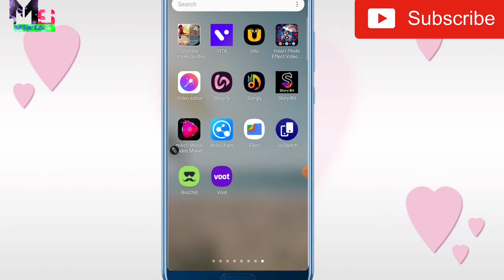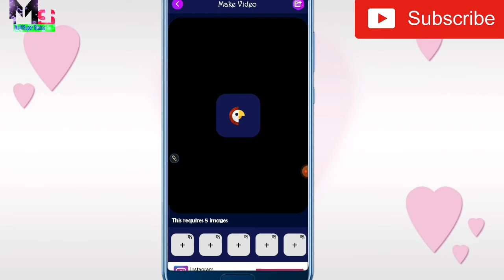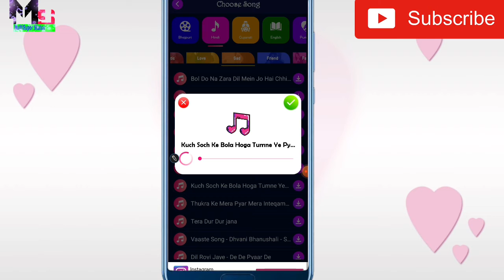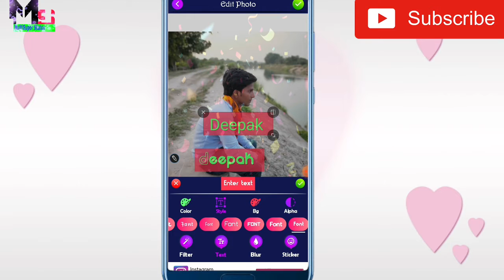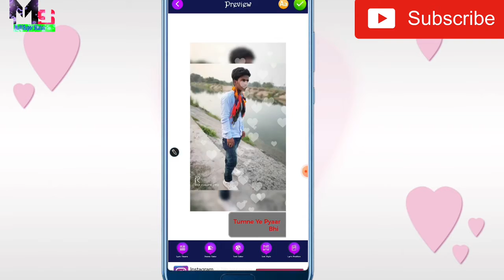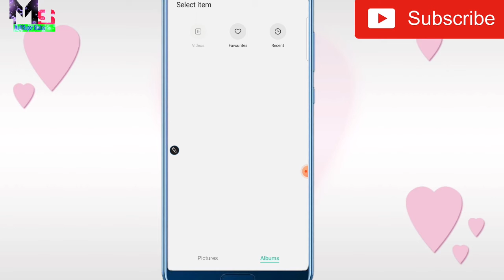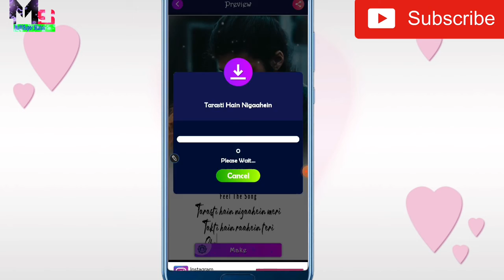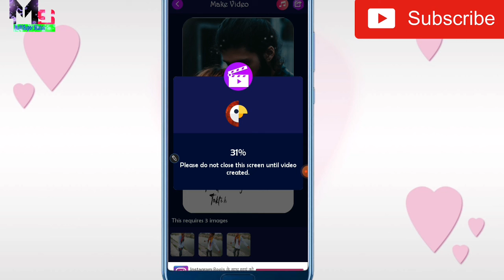Story Bit App Status video Editing|Story Bit App video Maker App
Hello Friends

👉Dosto Aaj ke video mein Apko Batne jaa raha hoon ki  Story Bit App Ka Tutorial || Story Bit App kaise use karte Hain Or Status video kaise Editing karte Hain Story Bit App Main

👉Aagar Apko mera yeh Video Accha lage to plz like Or Comments jaru kare or Sath mein mere Channel ko Subscribers jaru kare plz Dosto

        ( MultiSuper Status)